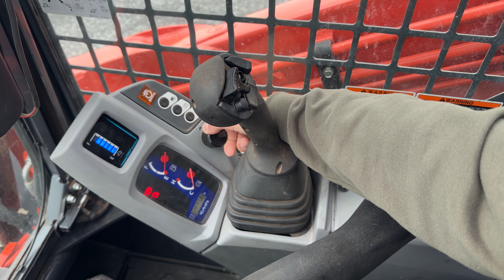2018 Kubota SVL95-25 Skid Steer